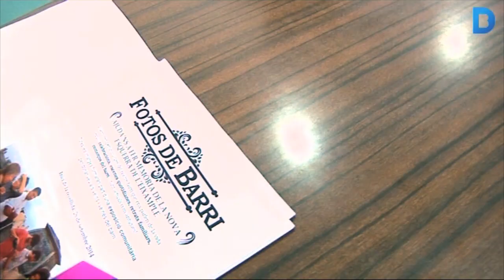El Projecte Radars impulsa un projecte de recollida de fotografies d'època a l'Eixample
L'objectiu és detectar gent gran que està desatesa o en situació de risc, per poder-hi tenir contacte i prestar-li serveis d'atenció social. Més informació